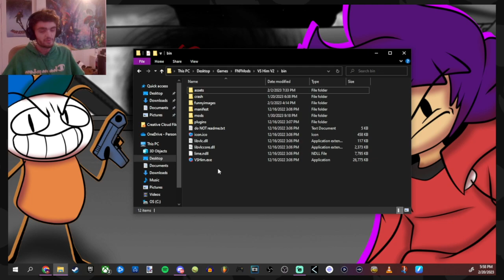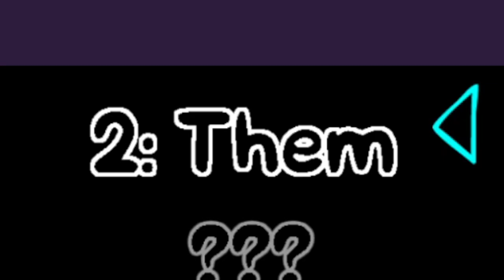This is the Best FNF Mod Ever Made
2️⃣ have already claimed this exclusive offer!